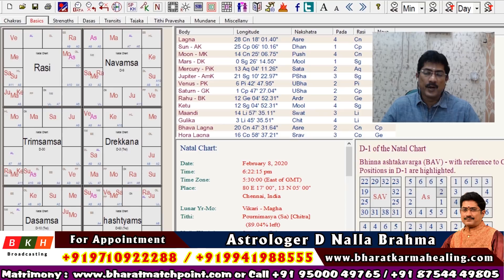Today Rasi Palan - 06/04/2020 | Indraya Rasi Palan Tamil | இன்றைய ராசிபலன் | D Nalla Brahma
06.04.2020 இன்றைய ராசி பலன் : 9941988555 | D நல்ல பிரம்மா | Today Rasi Palan | April Rasi Palan

Daily Astrology is Presented By D Nalla Brahma - Bharat Karma Healing - 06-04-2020  | இன்றைய ராசி பலன் வழங்குபவர் D நல்ல பிரம்மா   06-April 2020.

Our Office Address:

D NALLA BRAHMA

Director & Astrologer

Bharat Match Point Matrimony Centre

Address: 1st floor no, 137,Wallahjah Road ,Anna Salai, Chennai - 600002 Tamil Nadu India.

Today Mesha Rishabam Kadagam Midhunam Simamam Kanni Thulam Viruchigam Dhanusu Magaram Kumbam Meenam

today rasi palan - மேஷம் - Mesham - Aries

today rasi palan -  ரிஷபம் - Rishabha - Taurus

today rasi palan - மிதுனம் - Mithunam - Gemini

today rasi palan - கடகம் - Kadakam - Cancer

today rasi palan -  சிம்மம் - Simmam - Leo

today rasi palan - கன்னி - Kanni - Virgo

today rasi palan -  துலாம் - Thulam - Libra

today rasi palan - விருச்சிகம் - Viruchigam - Scorpio

today rasi palan - தனுசு - Dhanusu - Sagittarius

today rasi palan - மகரம் - Makara - Capricorn

today rasi palan - கும்பம் - Kumbam - Aquarius

today rasi palan - மீனம் - Meenam - Pisces

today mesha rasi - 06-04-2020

today rishaba Rasi - 06/04/2020

today mithuna Rasi - 06/04/2020

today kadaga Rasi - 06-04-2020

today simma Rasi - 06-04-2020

today kanni rasi - 06/04/20

today thulam Rasi - 06.04.20

today vrischika Rasi - 06/04/2020

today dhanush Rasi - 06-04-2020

today makara rasi - 06-04-20

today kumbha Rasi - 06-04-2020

today meena Rasi - 06/04/2020

BKH BROADCASTING